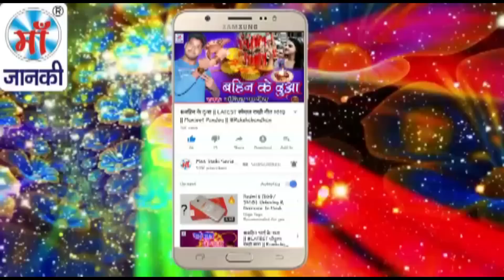Nandani Sharma - रेशम के डोरीया सोने के पटरिया - Shyam Bihari - DEVI GEET 2018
Song: Resham Ke Doriya Sone Ke Patriya
Album: रेशम के डोरीया सोने के पटरिया
Singer: Shyam Bihari & Nandani Sharma
Director: Lalit Goel
Music Label: Maa Janki Series (MJS)

YouTube Title: Nandani Sharma - रेशम के डोरीया सोने के पटरिया - Shyam Bihari - DEVI GEET 2018 .